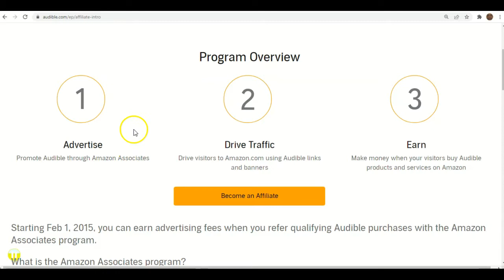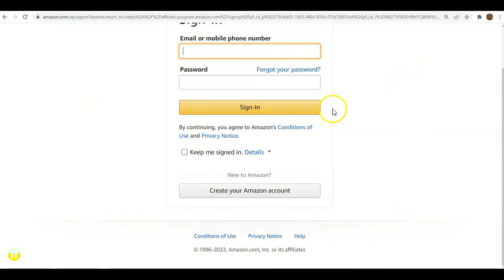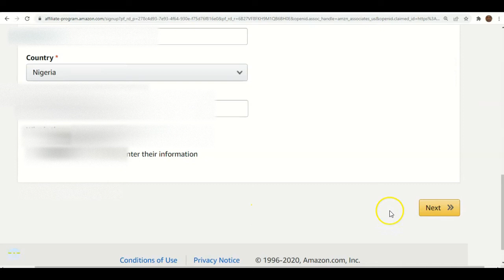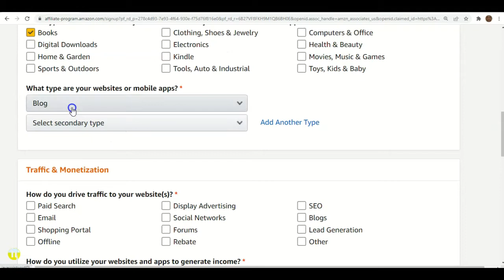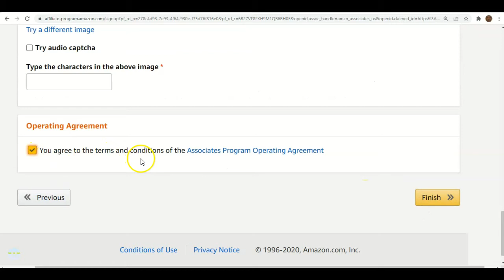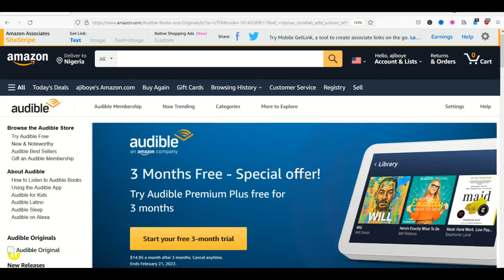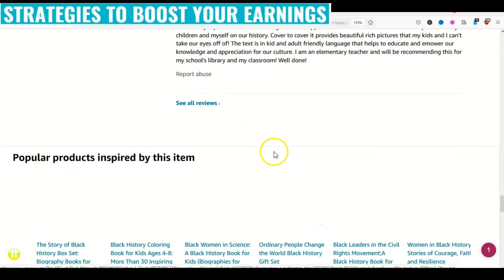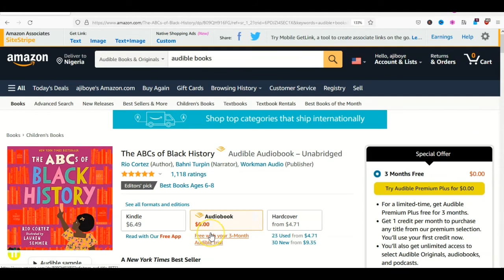Earn Big With Amazon Audible Affiliate Program | Amazon Audible Earn Money In Nigeria (2024)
This is how to earn over $30 daily with Amazon Audible Affiliate Program in Nigeria. You will learn the step-by-step process to join and sign up to make money online with Amazon Audible  via Amazon Associate Program in Nigeria.

✅Unlock $500+ in sign-up bonuses! Explore my exclusive Money Magic Page for automatic earning apps, easy money websites, and more